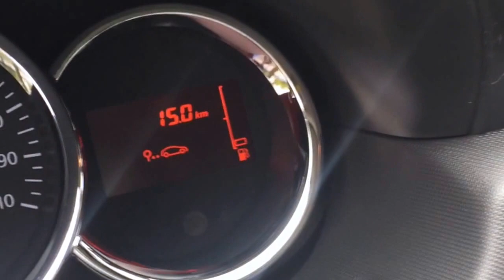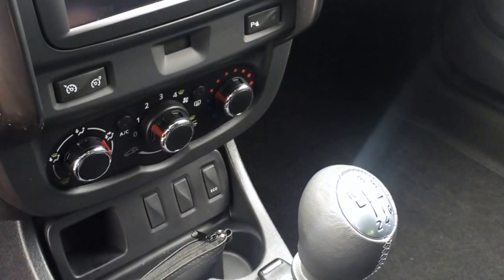Dacia Duster Celebration 2015 Design Sondermodell innen und außen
In diesem Video seht ihr den neuen Dacia Duster Celebration von außen. Das Auto ist Baujahr 2015 und ein Sondermodell anlässlich des Jubiläums.

Die Farbe ist dunkelblau, die Felgen dunkelgrau. Dachreling und Leichtmetallfelgen sind serienmäßig, genauso wie eine Einparkhilfe und Tagfahrlicht.

Die Farbe der Sitze ist  dunkelgrau mit dunkelblauen Akzenten. Eine Besonderheit sind die blauen Sicherheitsgurte. Serienmäßig ist der Tempomat, Bordcomputer und die Klimaanlage vorhanden. Die Sitzheizung wurde vom Händler nachgerüstet. Das Lenkrad ist mit Leder überzogen.